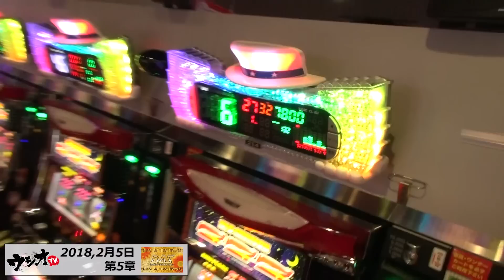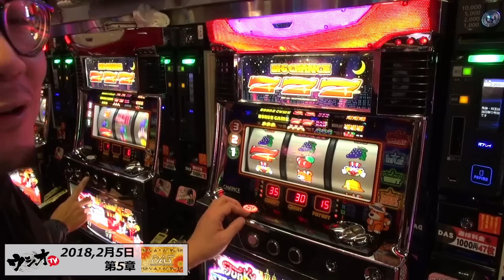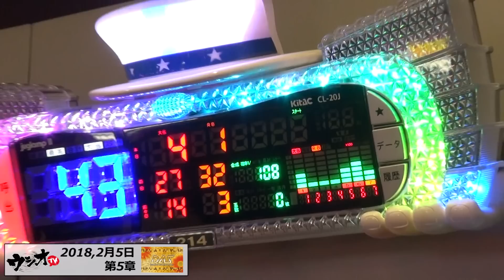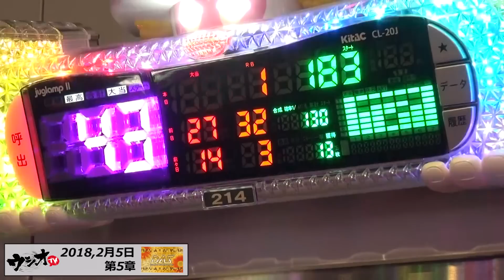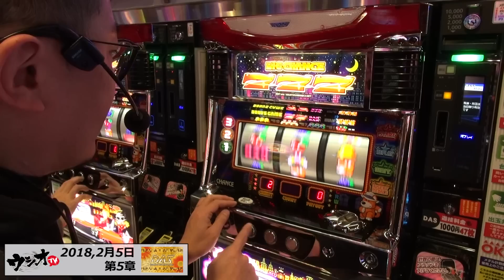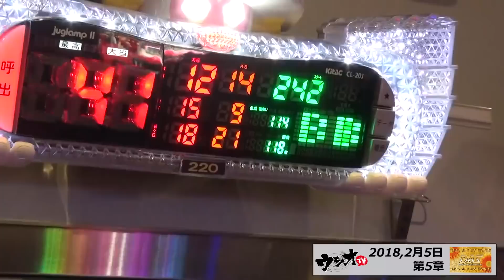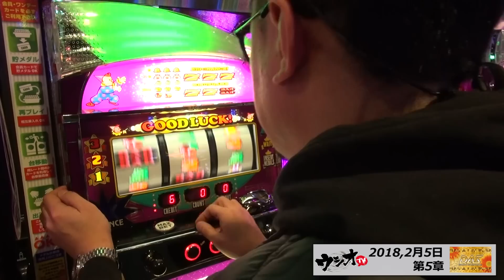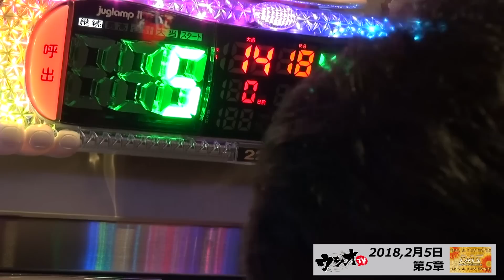新店長になってから１発目の収録。はたしてどんなクセが出てくるのか？…2018.2.5「ウシオTV－DAS蕨5章」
収録ホール＝DAS蕨店　収録日＝毎月5日

ジャグラーでお馴染みのDAS東十条店系列が

DAS蕨店として新しく生まれ変わった！

そんな中やっぱり実態調査は必要ということで…

収録いたします！